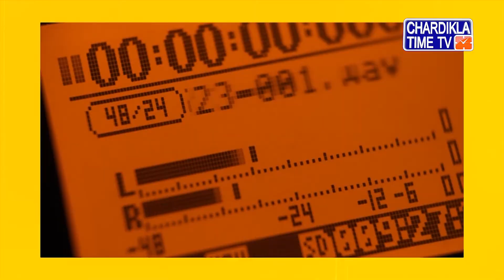Travel Masti | Sangrur City Punjab Episode 2 |Fun Comedy Entertainment | Season 2 | Chardikla TimeTV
Travel Masti | Fun Comedy Entertainment | Sangrur Travel | Episode 2 of Sangrur City | Programme Episose 5 | Season 2 | Chardikla TimeTV Prime

Chardikla Time TV presents Travel Masti SEASON 2 - show SERIES full of Comedy

Watch Every Saturday at 3:30 PM and repeat telecast on Tuesday at 2:30 PM only on Chardikla Time TV.

Location - Sangrur, Punjab
Show Host : Satti Sembi
Director: Dr. Inderpreet Kaur
Producer: Super Media Productions